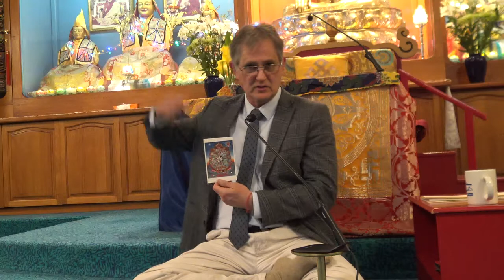Introductory Class Alan 26Nov2018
Tara Institute Introductory class by Alan 26 Nov 2018.  Continuation talking about Karma and the 12 Links.